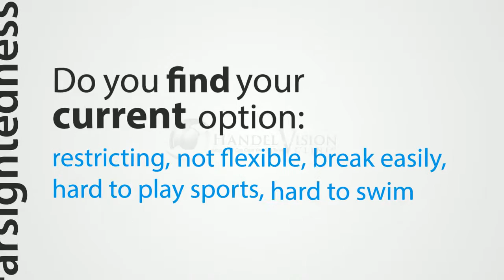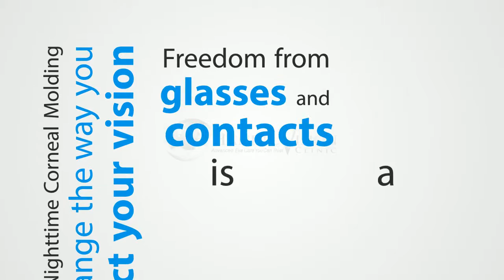Handel Vision Clinic Correct Your Vision While You Sleep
Dr. Handel explain about Orhto K - Correct Your Vision While You Sleep - Dr. Julio Arroyo - Ortho-k Specialist - More info Or call